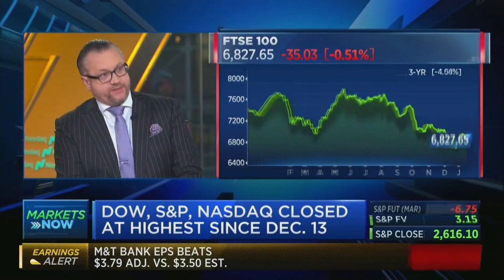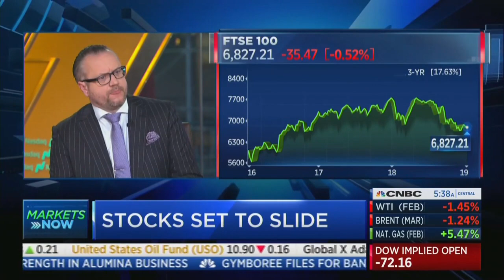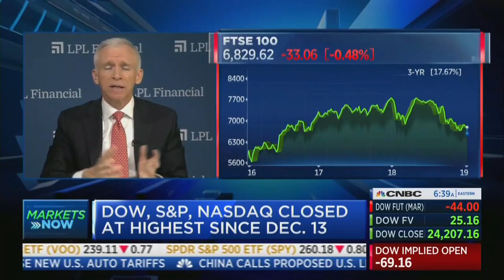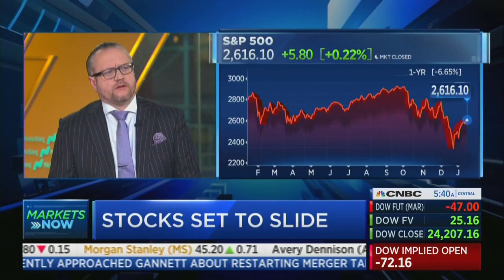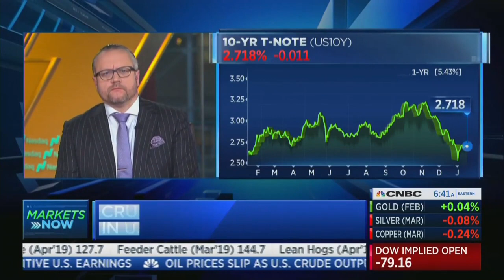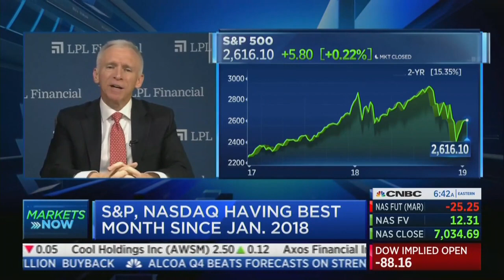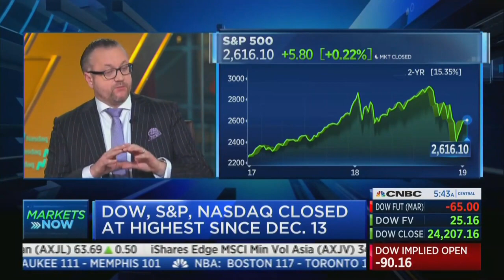David L. Bahnsen on CNBC Squawk Box - Brexit, FAANG, FED and Forecasts